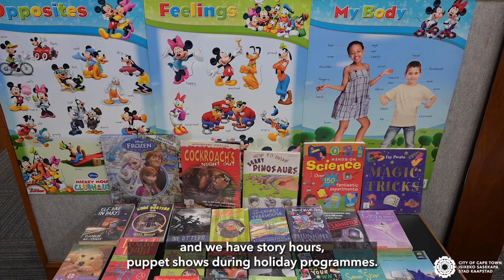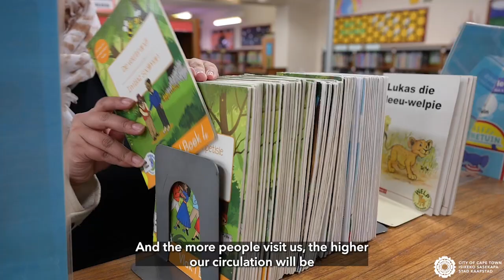Durbanville Library continues to be a beacon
Durbanville Library is in the distinguished company of several other City of Cape Town libraries that have passed the 100-year mark.

The library currently has the second highest circulation with about 80 000 items.

As a testament to the library's integral role in fostering community ties, various local groups participated and a number of community organisations used the day to promote their causes, providing a platform for engagement, awareness, and collaboration.